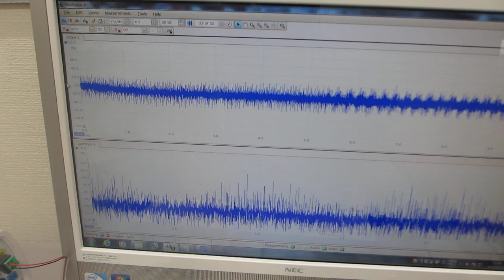音圧データ解析による、超音波プローブの評価技術 （超音波システム研究所）